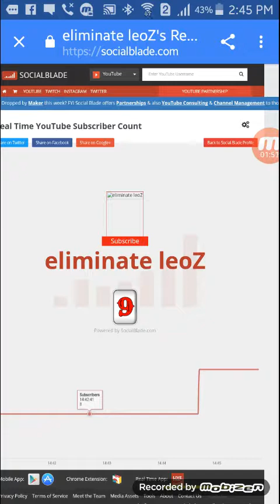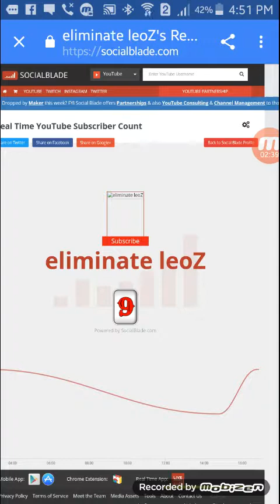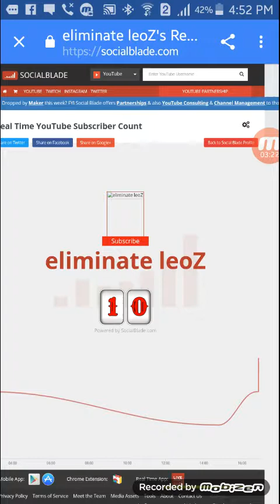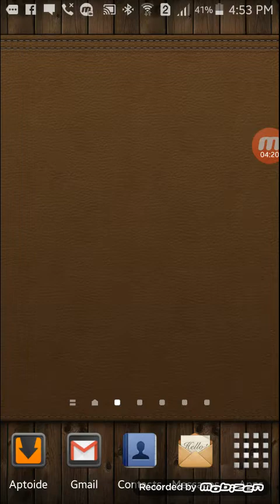I hit 10 subscribers special video😂😃🎆🎉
Special video insane